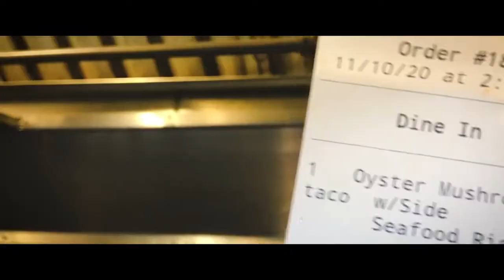A Taste Of Miami | Best Restaurants in Jacksonville FL | Best Eats in Jax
Walking into Taste of Miami, you can’t help but feel as though you’re stepping into a bistro on South Beach. I had heard about Taste of Miami but never experienced it myself. Before visiting, I was totally expecting to see traditional Miami foods like Conch Fritters, Jerk, and Tacos but I was COMPLETELY taken back when my eyes landed on my favorite comfort food, Mac & Cheese. Which they offer infused with an array of meats to include Chicken, Lobster, Crab, Shrimp, and sausage.

Don’t eat meat? No problem! They've tailored their Award Winning Menu for everyone, offering intensive vegan options that will make you forget you aren’t eating meat. The service was excellent and the food was AMAZING!!! Making it a must-try for any foodie that wants to experience comfort foods that will make you drive across town!

So, if you are looking for things to do in Jacksonville this weekend or a place to get your fix of conch fritters, Crab Mac and Cheese, or Fried Lobster with Red Velvet Waffle, Taste Of Miami is located at:

To Stay Up To Date on Best Eats in Jax or Things To Do In Jacksonville

Weekly I will be highlighting The Best Eats in Jax, Things To Do in Jax, and Real Estate in Jacksonville Fl

If you are interested in Real Estate in Jacksonville, Check out